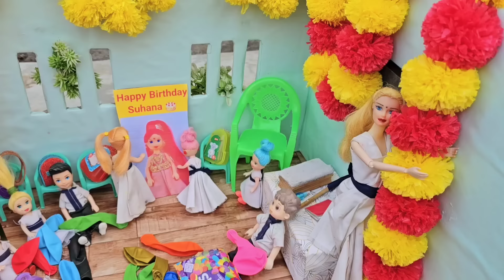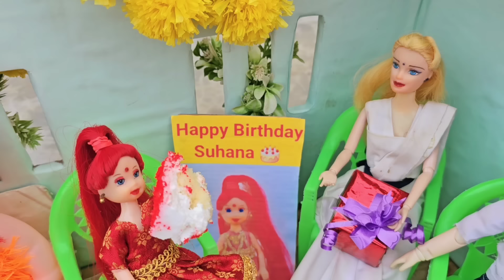Barbie Doll All Day Routine In Indian Village/Sita Ki Kahani Part-298/Barbie Doll Bedtime Story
Dolls village
Dolls Village Kahaniyan
Bedtime story
Poor time story
Barbies village
Barbie doll
Barbie video
Barbie cartoon
Cartoon
Barbie night routine
Barbie barbie
Barbie
Hindi stories
Moral stories
Hindi kahani
Suhana
payal Rahul
Sita payal
Pinkiey